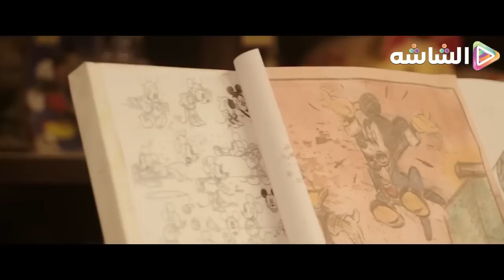المسلسل الاكثر مشاهدة نيللي_و_شريهان - الحلقة 10 بطولة دنيا سمير غانم